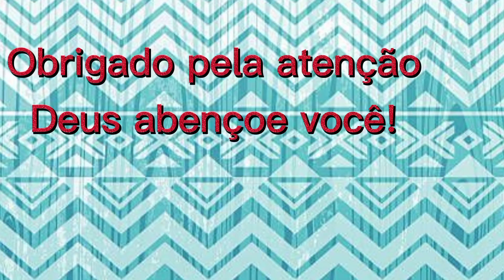educaçãoinfantil DIA DO ÍNDIO. VÍDEO AULA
vídeo aula falando para os pequenos sobre o que é índio.